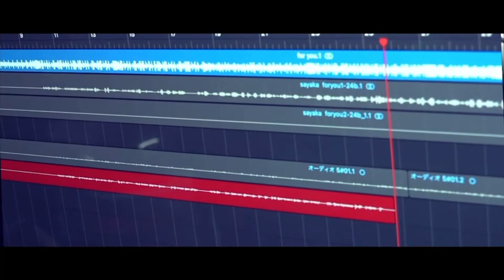アルバム発売にむけて【レコーディング始めましたの回！】レコーディング裏側は情緒がみだれっぱなし？！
こんにちは♡

今回の投稿は、

ちょっといつもと違う？！

家を飛び出し、

2021年発売予定のフルアルバムの

レコーディングに行ってきました！

の動画ですっ！！

singer SAYAKAはレコーディングの時
情緒が乱れまくります🤣！

それ見て少しでも笑っていただけたら❤︎笑

始まりの動画はYouTubeライブ配信で

HEAVEN'S FACTORYさんが

作ってくださいました♡

HEAVEN'S FACTORYさん、

HEAVEN'S FACTORYさんのYouTubeにも

アップしてくださってます♡

アルバムリリースに向けて

これから全力で頑張ります🤞❤️

是非、皆さま応援よろしくお願い致します❤︎

[singer SAYAKA チャンネル]